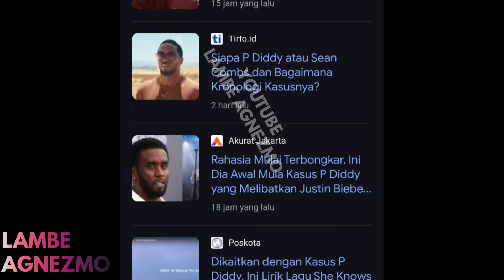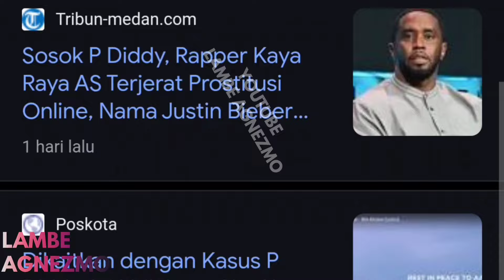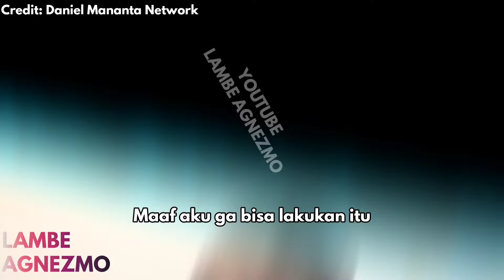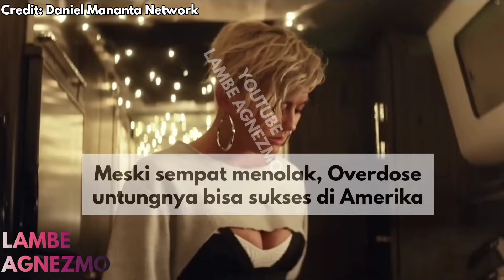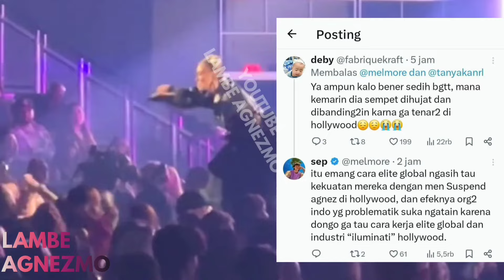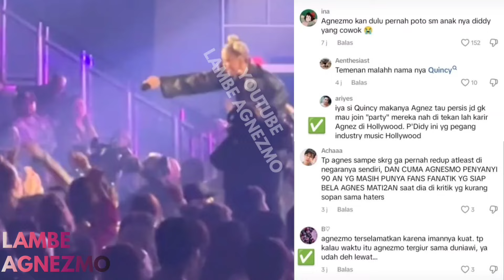Agnez Mo dan P Diddy Jadi Perbincangan Hangat! Diva Tolak Pesta Bebas Ini di Hollywood!